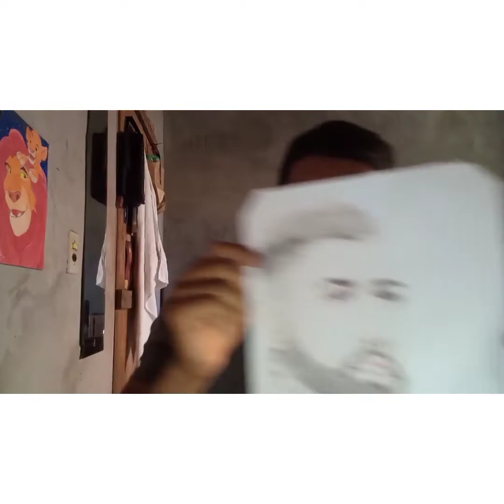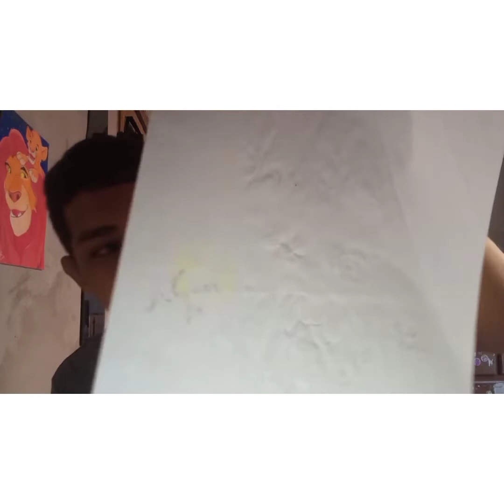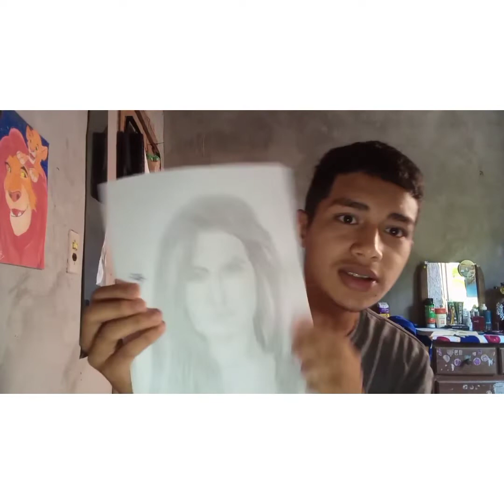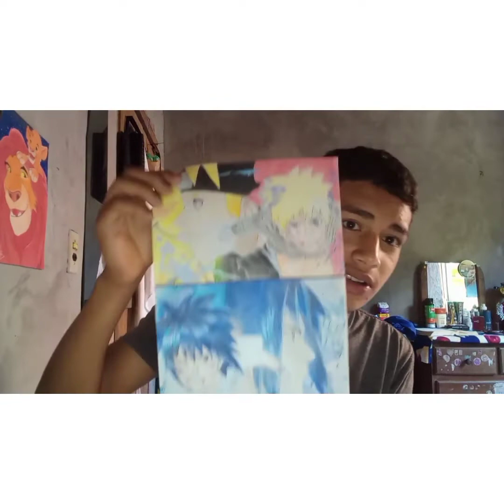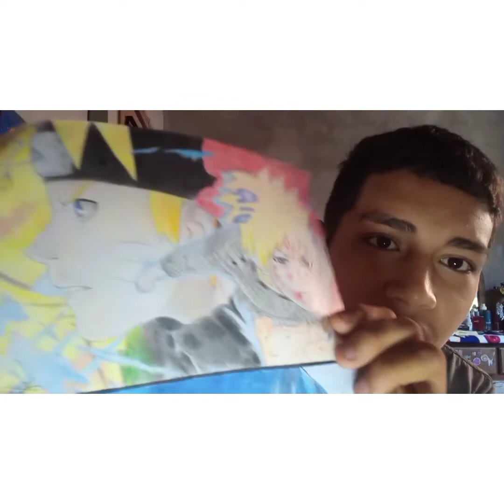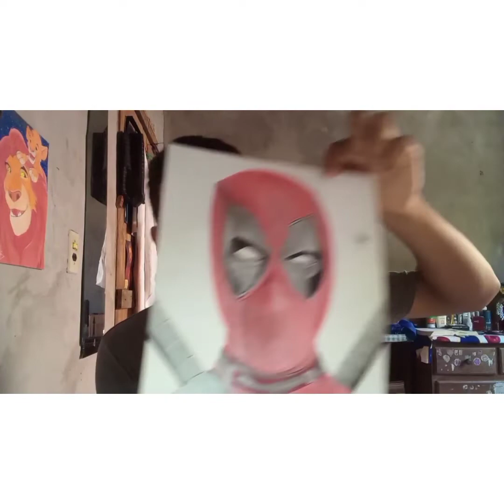Como evoluir seus Desenhos, Dicas e macetes 🔥😲✏️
fala artista beleza, então como vocês sabem que para você evoluir seus desenhos é preciso praticar, então se liga nessas dicas!

1-tenha paciência: O erro que muito iniciante comete e acha que desenhando rápido seus desenhos também vão evoluir rápido, não faça isso tenha paciência e então seus desenhos irão evoluir por completo.

2-Sai da zona de conforto: muitas pessoas querem evoluir mais não praticam, então se você quer evoluir se desafie e pratique constantemente.

3- confie em Deus🙏☝️